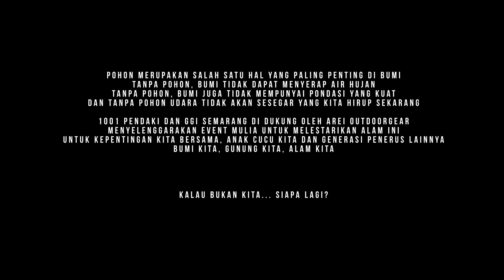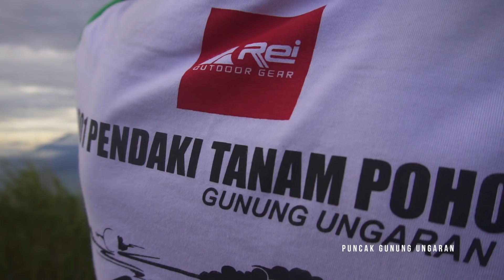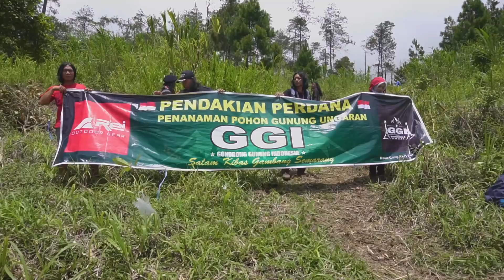1001 Pendaki Tanam Pohon Bersama GGI Semarang | Arei Event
Alam ini adalah alam bebas, dimana manusia dan makhluk Tuhan lain bernaung dan berlindung disini. Banyak sekali penebangan pohon liar yang dilakukan oleh pihak tidak bertanggung jawab yang dapat menyebabkan bencana untuk makhluk lain.. Banjir, Tanah longsor dan masih banyak lagi..
Alam seakan jadi wahana bermain yang tidak mengasyikan lagi bagi kita, Alam seakan tidak menghasilkan udara jernih seperti yang kita idam-idamkan..

1001 Pendaki tanam pohon dan Gondrong Gunung Indonesia chapter Semarang didukung oleh Arei Outdoorgear mengadakan event yang sangat mulia, menanam pohon di salah satu gunung yang dicintai oleh masyarakat Semarang. Gunung yang mempunyai cerita romansa yang sangat berarti bagi warga sekitarnya.. Gunung Ungaran.

Saksikan keseruan Event ini dan tetap lestarikan Alam kita..